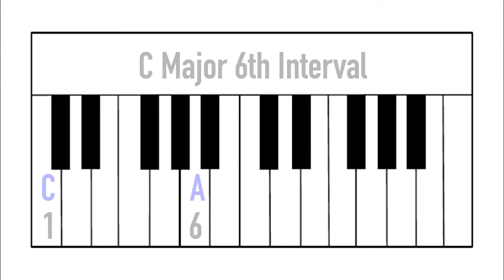Minute Lesson #55: What Is A 6th Chord?